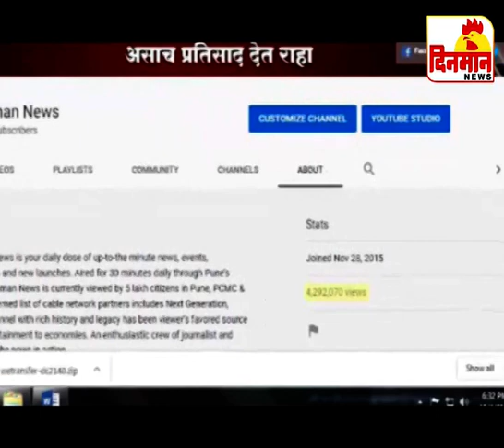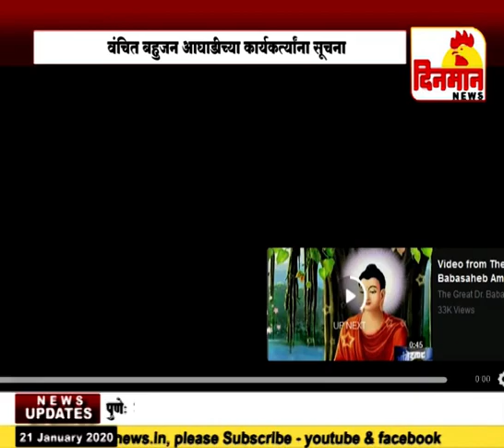21 January 2020 दिनमान बातमीपत्र